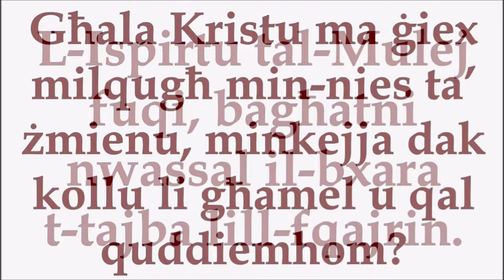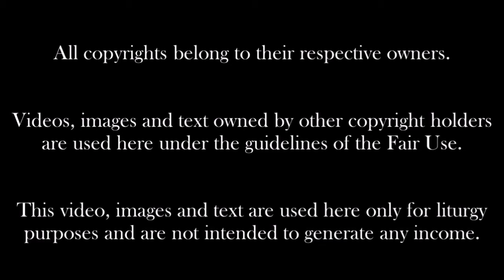L-14 -il Ħadd Ta' Matul is-Sena. Sena B.